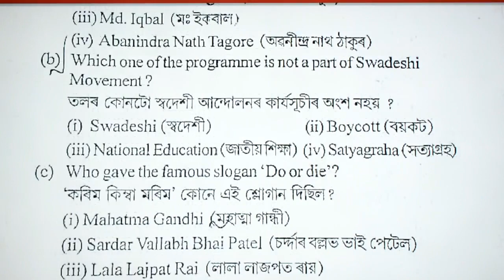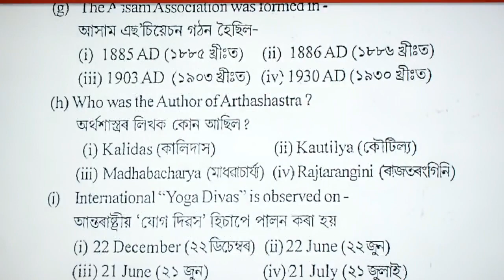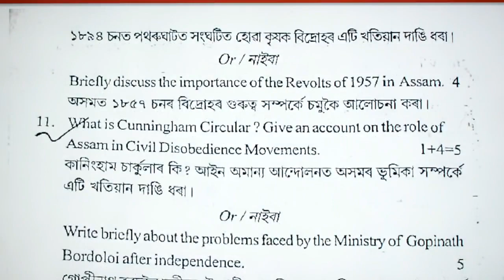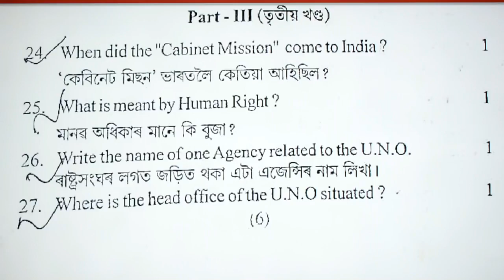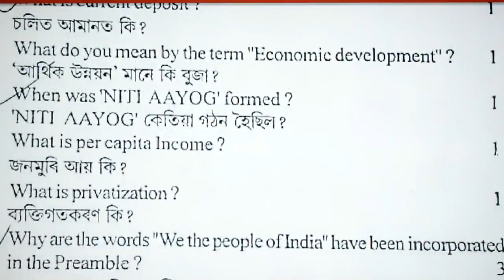Pre Test Paper 2023 | Social Science Paper | Barpeta District | HSLC 2023 | Metric 2023